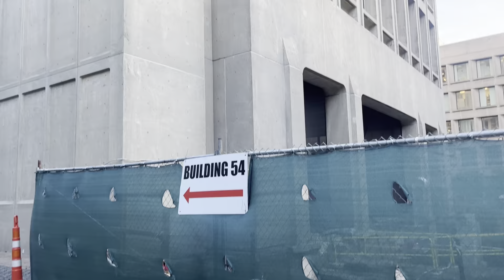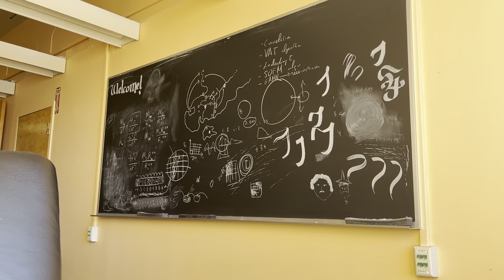MIT Field Condition